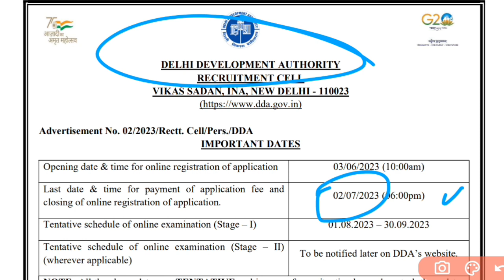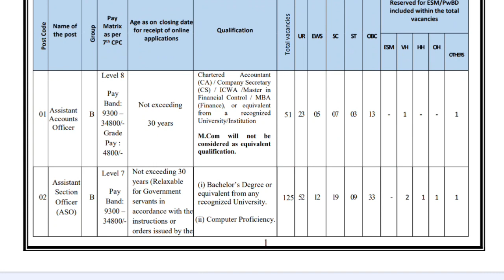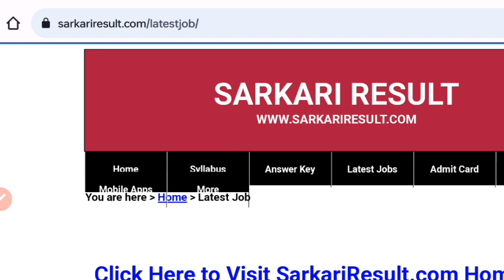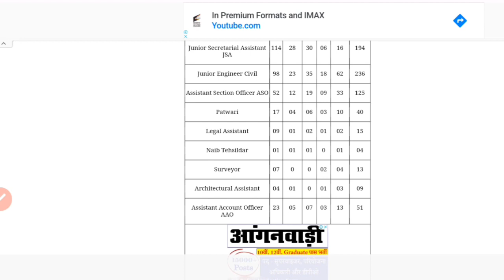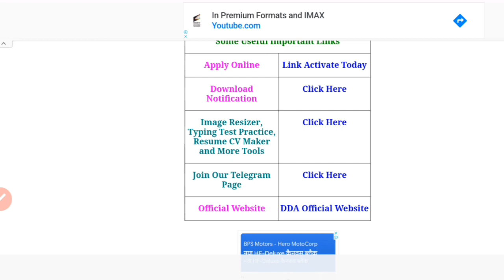DDA New Vacancy 2023 • आवेदन आज से शुरू 🔥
DDA New Vacancy 2023 ; DDA Requirement 2023 ; Delhi Development Authority New Vacancy 2023 Updates